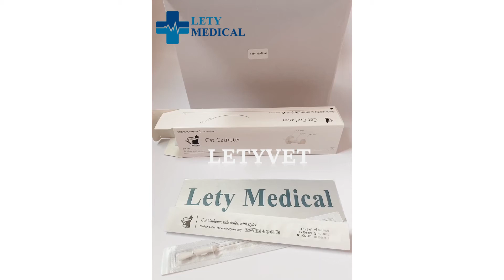LETY CatHero Cat Urine catheter